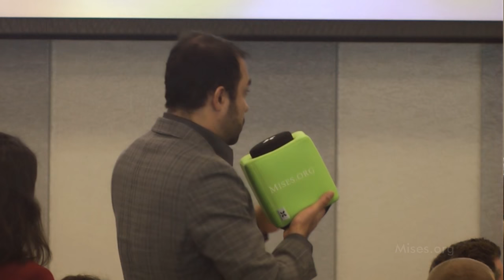Can We Win? | Daniel McAdams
Daniel McAdams discusses the prospects for peace during the Trump regime. His talk segues into a panel discussion with Hunt Tooley and Phil Giraldi. Presented at the Mises Institute's symposium with Ron Paul: "War and Peace in the Age of Trump". Recorded on 8 April 2017 in Lake Jackson, Texas.